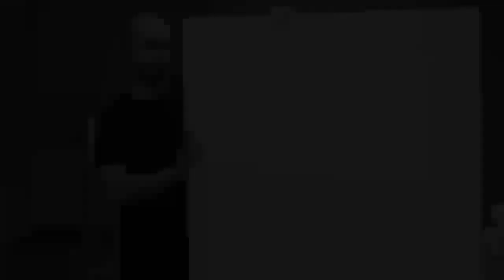Büyük Bir Kanvas Nasıl Gerdirilir? (Sanat ve Sosyal Bilimler) (Sanat Tarihi)